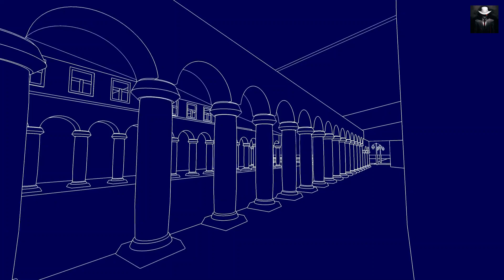The Cry In The Night - 3 SCARY Ghost Stories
In this video, we're sharing three SCARY Ghost Stories that will keep you up at night!

These Ghost Stories will keep you up at night, making sure you remember to always lock your doors and prepare yourself for the scariest night of your life! Whether you're a fan of ghost stories or not, these stories will freak you out!

Your one-stop destination for spine-chilling scary stories and nightmare fuel. Delve into the depths of horror stories that promise to send shivers down your spine, and perhaps even make you double-check those locks before bedtime. From eerie tales of creepy ghost stories to spine-tingling true scary stories that blur the lines between reality and fiction, we've got it all.

Feeling brave? Try listening to our "sscary" tales that redefine fear in the darkest corners of your imagination. Our collection is not just about the traditional horror story; we dive deep into tales so haunting they promise to give you chills.

For those who love the mix of adrenaline and comfort, our special "scary stories to fall asleep to" are designed to give you just the right amount of thrill as you drift off to dreamland. Remember, it's not just a scary story; it's an experience that redefines horror and suspense. Sleep tight, and don't let the nightmares bite!
Timestamps
00:00 - Story 1
04:14 - Story 2
08:36 - Story 3